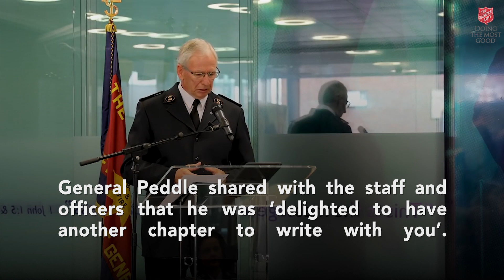Salvation Army Today - 08.09.2018 - International Headquarters Welcomes General Peddle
The word ‘family’ came up repeatedly at a relaxed and informal International Headquarters welcome to General Brian Peddle and Commissioner Rosalie Peddle (World President of Women’s Ministries). Family was used to refer to the ‘International Headquarters family’ – the headquarters staff and officers who gathered to support their new leaders. General Peddle shared with the staff and officers that he was ‘delighted to have another chapter to write with you’. He continued: ‘People of IHQ, you are our team. This is not an “us and them” task – we will share together the wonderful things God has in store.’